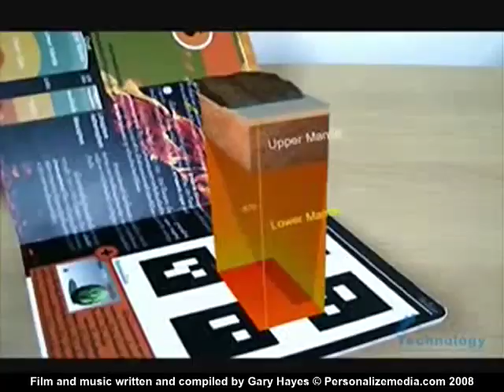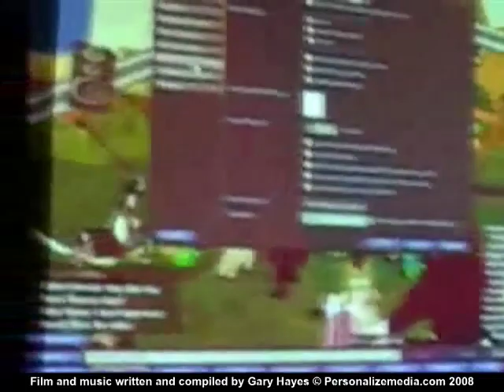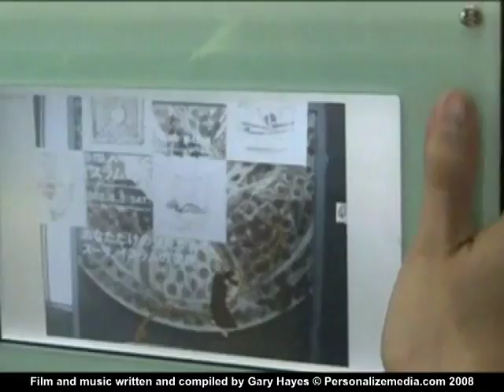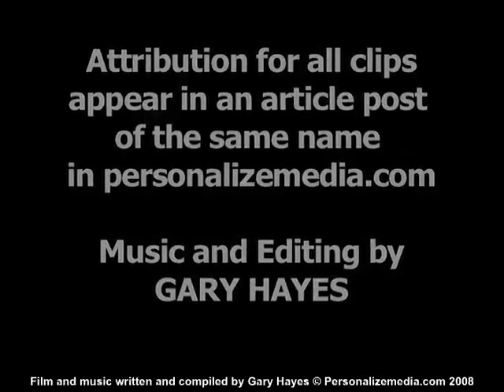THE DAWN OF MIXED REALITY - Pervasive Virtual & Augmented Reality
A 2008 Archive P-retrospective :)

THE DAWN OF MIXED REALITY - Narrated by Gary Hayes.

A video archive from 2008 compiled & written by GARY HAYES in 2028 :)

Music Composed and Video Editing by GARY HAYES

Recorded for GameJam 2028